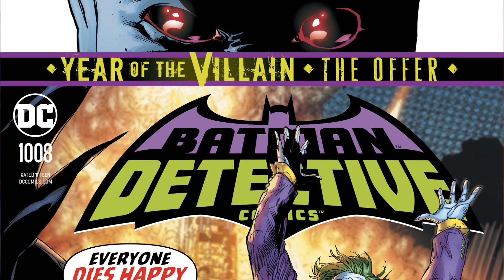Jokers Funhouse | Detective Comics #1008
Detective Comics #1008 - The Joker returns to Gotham City! The Joker is through working with the Legion of Doom, and he wants to get back to his roots: giving Batman absolute hell! The Clown Prince of Crime comes back with a bang-and he's not about to take prisoners! As if that weren't enough, Lex Luthor delivers the cure for Mr. Freeze's beloved wife, Nora, freeing her from cryo-stasis at last! But something else is very, very wrong with Nora...